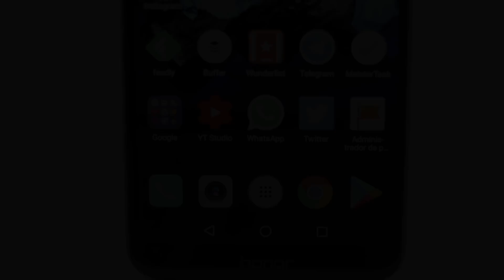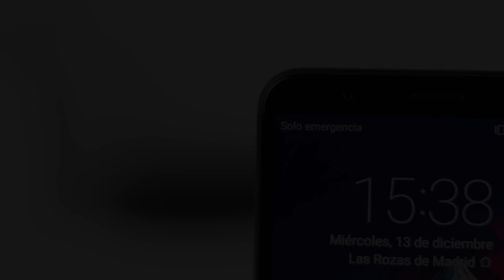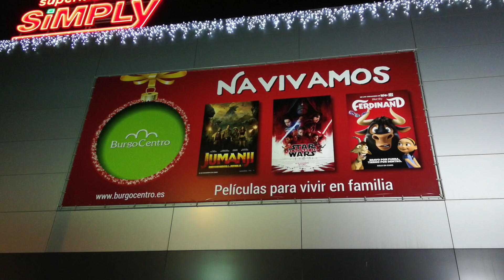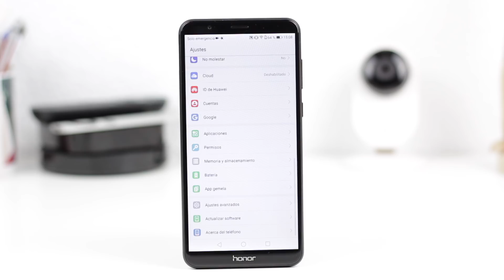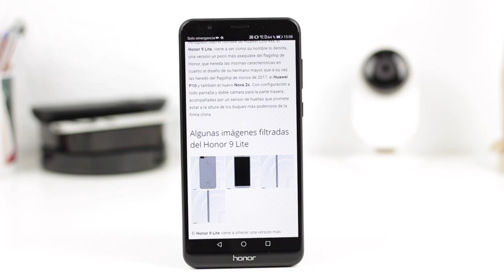Honor 7X, review | LA PERFECCIÓN NO EXISTE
Honor 7x es la apuesta del fabricante chino para la gama media en este último tramo del año.

Música utilizada Es una plataforma de pago y de ahí extraigo todos los temas musicales. NO SE PUEDEN ENCONTRAR FUERA DE AHÍ.